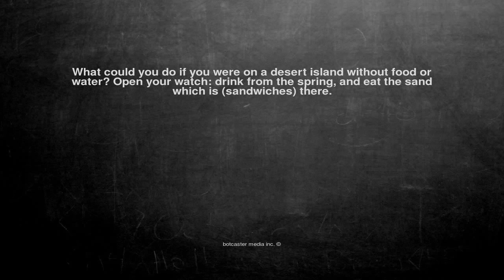Ok, here is the joke. What could you do if you were on a deser...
What could you do if you were on a desert island without food or water? Open your watch: drink from the spring, and eat the sand which is (sandwiches) there.